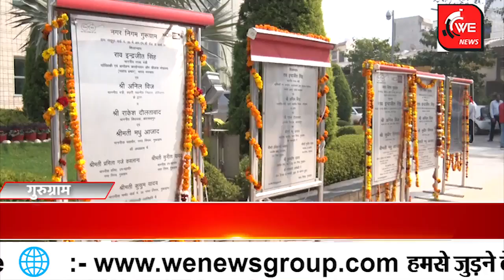Gurugram : शहरवासियों को केंद्रीय मंत्री Rao Inderjeet ने दिया ये बड़ा तोहफा ? || WE News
Gurugram: शहरवासियों को केंद्रीय मंत्री Rao Inderjeet ने दिया ये बड़ा तोहफा ? जानिए || WE News